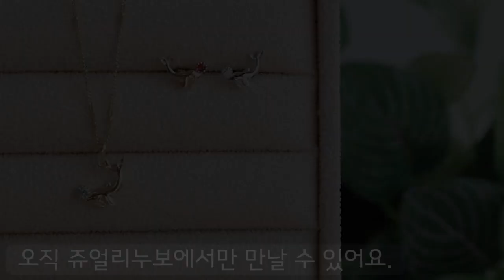쥬얼리누보 라플란드 - 바다 고래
💎 Via Nature  "라플란드 컬렉션" 신상 출시 💎
쥬얼리누보의 자연 감성 컬렉션.

행운을 전하는 바다 고래 시리즈-
특별한 선물을 찾는다면
쥬얼리누보를 찾아오세요.

- 서울시 종로구 성균관로 7, 1층 쥬얼리누보 JEWELRYNUVO